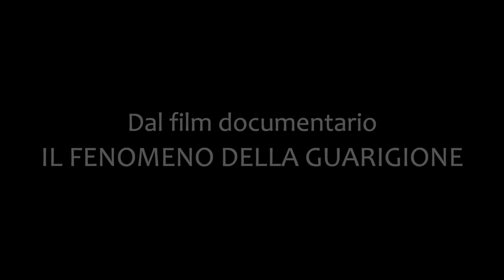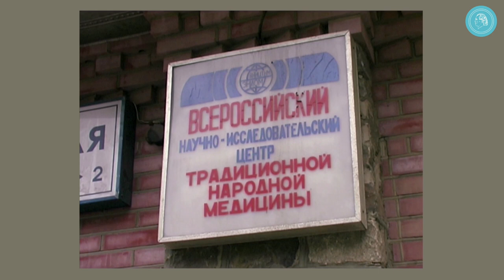Russia e Kazakistan: accadono miracoli - Internazionalità del Circolo degli amici di Bruno Gröning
Un ex primario del Kazakistan racconta di come ha trovato l’insegnamento di Bruno Gröning di grande aiuto durante i tempi difficili del suo paese, quando mancavano le cose più basilari, come anche le medicine.
Questo video è un estratto di filmati d'archivio del 1999 che riguardano la visita di un medico tedesco e di un medico russo in Russia e nei paesi vicini. Oltre ad uno dei guariti, hanno parlato anche l'allora presidente del Centro di ricerca di Mosca per la medicina tradizionale, il Prof. Dr. J. Galperin, e l'ex direttrice sanitaria di un ospedale in Kazakistan.
Estratto dal film documentario IL FENOMENO DELLA GUARIGIONE
Il Circolo degli amici di Bruno Gröning è un‘organizzazione internazionale no-profit per l‘aiuto e la guarigione sulla via spirituale.
Un gruppo Medico-Scientifico specializzato verifica le testimonianze di guarigione.